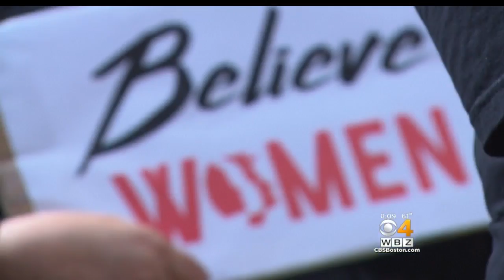Sex Assault Survivors Voice Support For Christine Blasey Ford In Boston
Protesters gathered in Government Center to voice their support for Dr. Christine Blasey Ford. WBZ-TV's Kristina Rex reports.